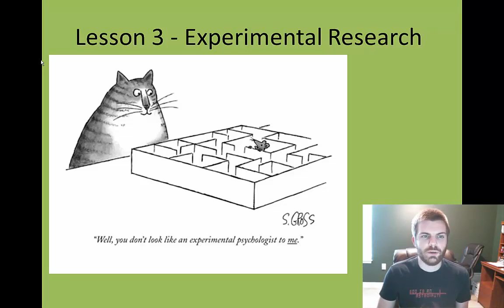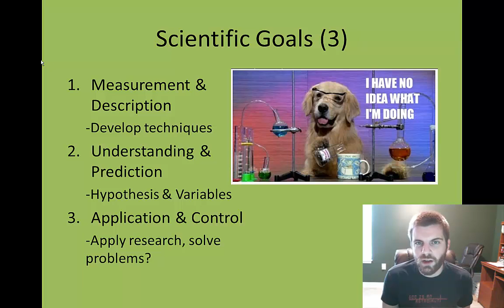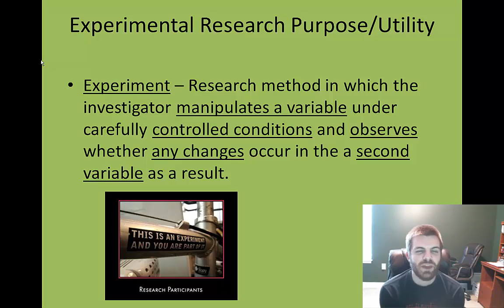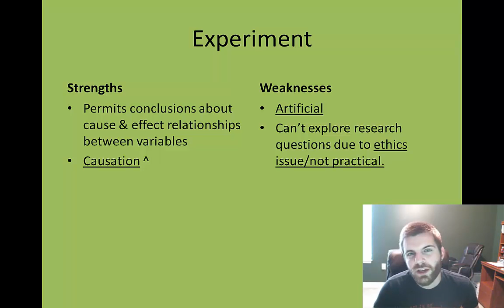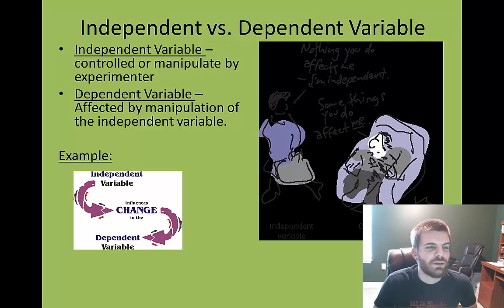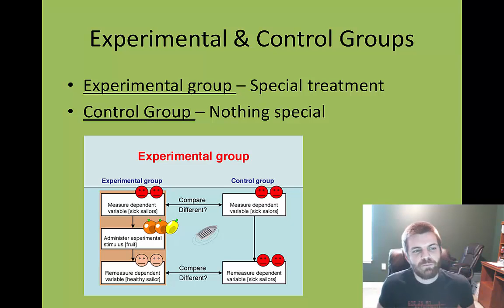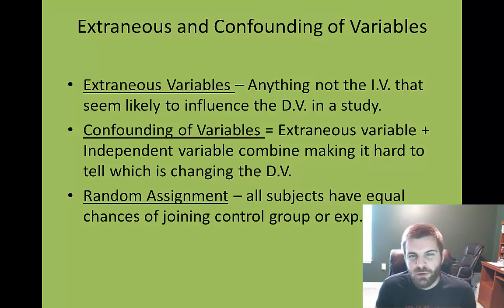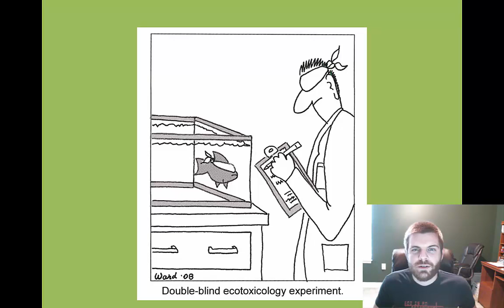AP Psychology - Unit 1 - Experimental Research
A quick look into the Experimental Research Strategy